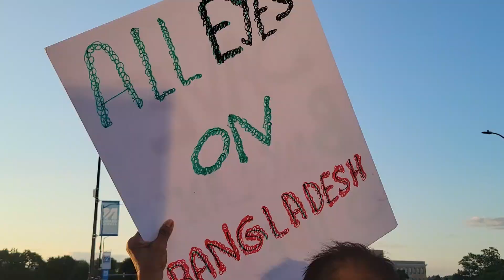Protest against brutal violence on students in Bangladesh